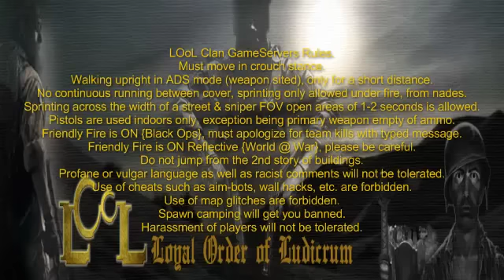LOoL-Clan Finished Video